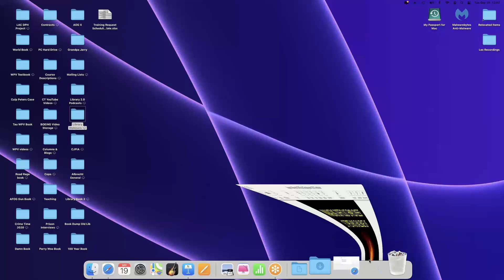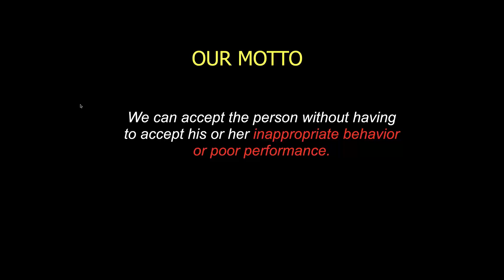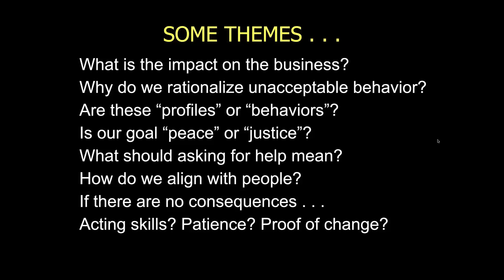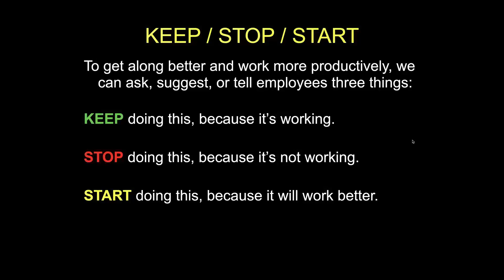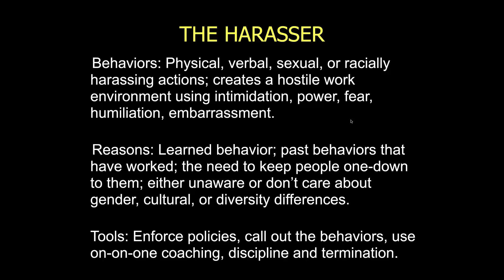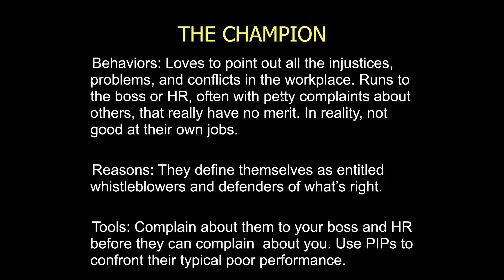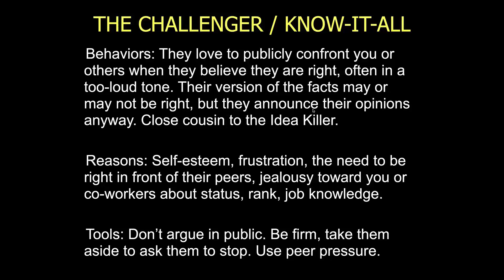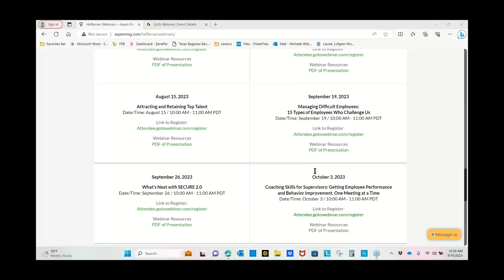Managing Difficult Employees 15 Types of Employees Who Challenge Us